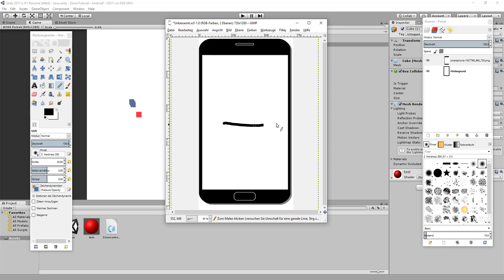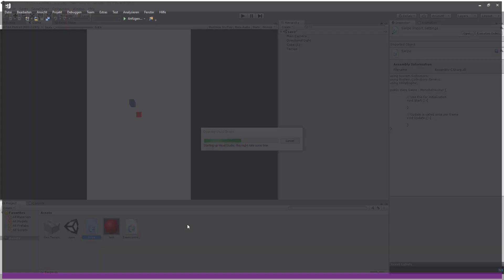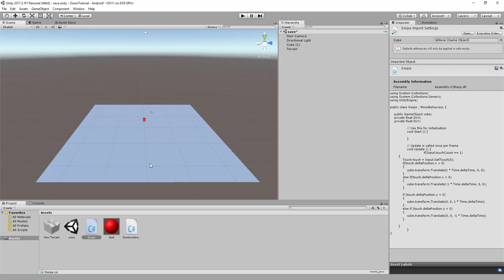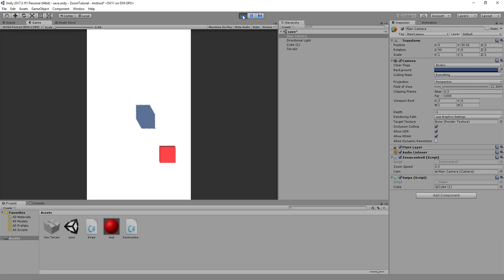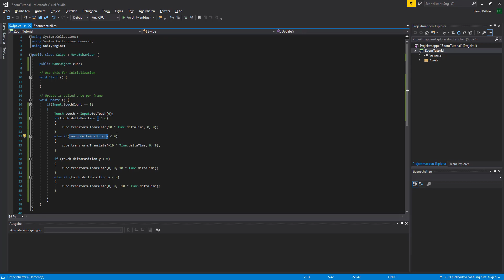Unity3D Tutorial #045 [Deutsch] :: Touch Swipe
Heute zeige ich euch wie ihr in euer Spiel Touch Swipe Interactionen einbauen könnt.